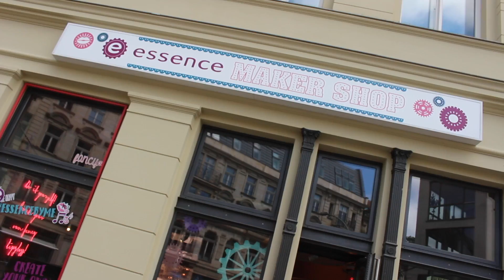Flakes Corner Berlin Cornflakes Café mit veganen Cornflakes aus den USA und UK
Cornflakes vegan Restaurant und  Flavoured Milk? Ja, das gibt es in Berlin, Köln und Hannover - bei Flakes Corner in Berlin haben wir getestet, wie nett und veganfreundlich das Café mit amerikanischen Süßigkeiten und Milkshakes im Diner Style ist.

Kamera: Canon EOS 700D
Vlog Kamera: - (wurde gestohlen)
Handy: Huawei p8 lite
Softboxen: 3er Set
Stativ: von hama
Laptop zum Videoschneiden: Macbook Air 2015 13"
Schnittprogramm: iMovie